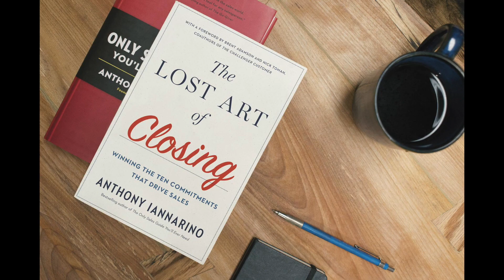When to Disqualify | Season 2 – Episode 41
When you should disqualify a prospective client?